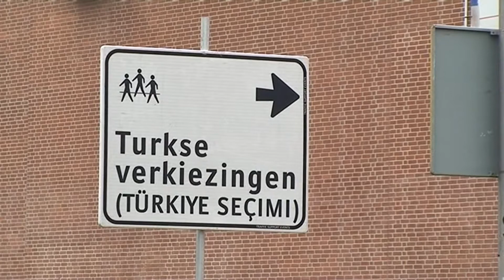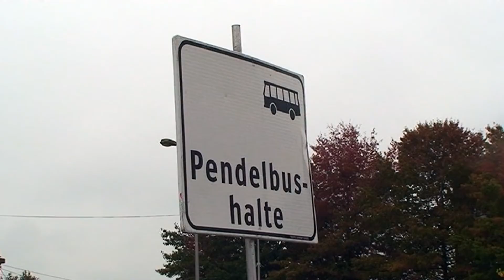Drtv nieuws - Turkse verkiezingen - woensdag 21 oktober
De Nederlandse turken kunnen vanaf gister weer opnieuw naar de stembus in Deventer voor de parlementsverkiezingen die op 1 november in Turkijke gehouden worden.